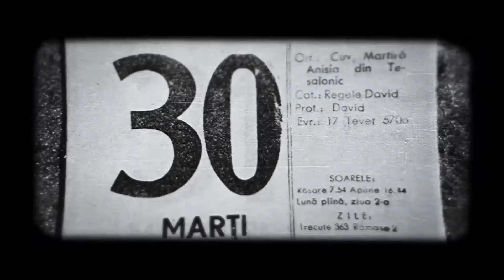Victoria Baltag 📽 Experimentul Pitesti - Experiențe de Dezumanizare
VictoriaBaltag - regizorul acestui film , ne povesteste marti la ora 20:00 despre
 "Perioada nefastă a istoriei, între 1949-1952, care a făcut mii de victime: reeducarea, tortură fizică și mentală a studenților din România, inițiată de comuniști. Scopul: crearea omului de tip nou. Cei care aveau o altă convingere politică sau religioasă, alta decât cele agreate de regim, erau supuși reeducării prin tortură. A fost considerat cel mai agresiv program de spălare a minții din Europa de Est."

Victoria Baltag, atacă un subiect încă tabu, într-o producţie independentă, finanţată sută la sută din donaţii. Actorii au decis să joace fără să fie plătiţi. Deşi mai are nevoie de bani pentru a-şi termina filmul, Victoria este convinsă că va reuşi să aducă în cinematografe povestea experimentului de reeducare ce a distrus viaţa a mii de tineri în anii '50.

🔹 Urmărește-ne pe Facebook:  Emisiunea Fara Titlu si  Sustinem Emisiunea fara Titlu